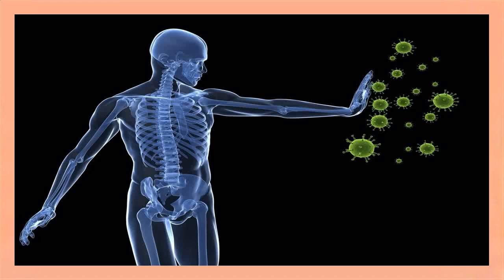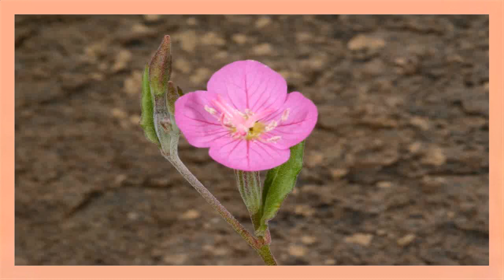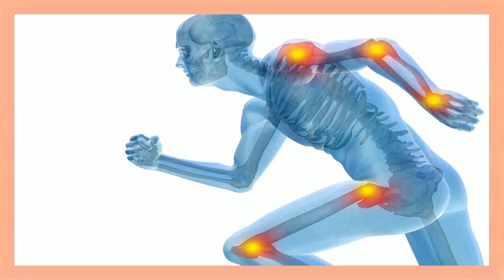Para Que Es Bueno La Planta Chupa Sangre ✂ Para Que Es Bueno La Chupasangre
para que es bueno la planta chupa sangre - para que es bueno la chupa sangre